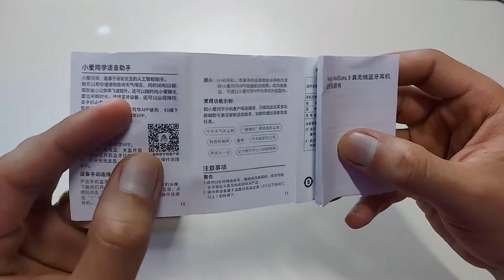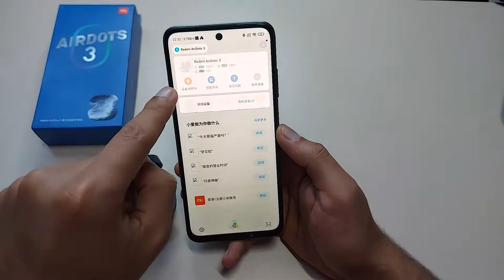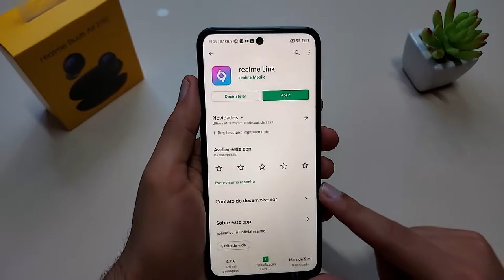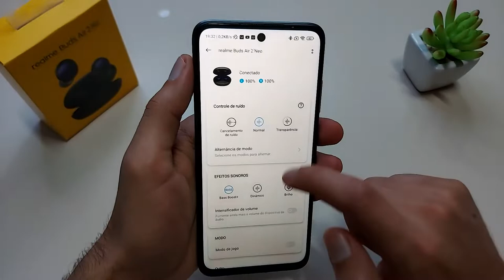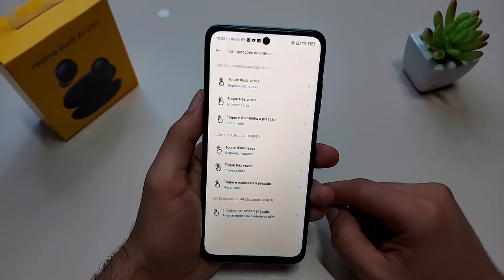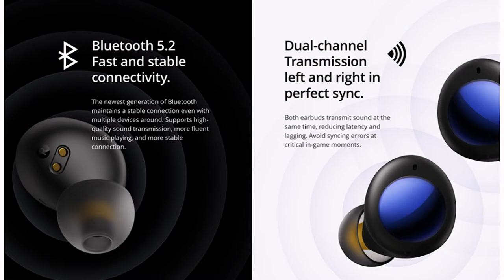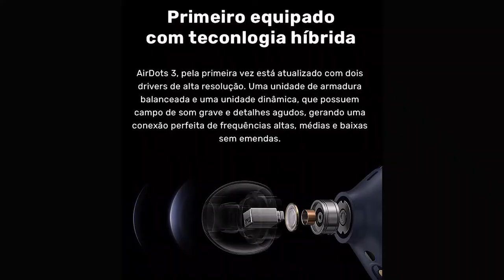Realme Buds Air 2 Neo vs Airdots 3 Qual o Melhor Fone TWS Para Você?/ PRIMEIRO COMPARATIVO DO BRASIL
✔️ Realme Buds Air 2 Neo ⬇️
➡Amazon BR ➽

✔️ Airdots 3 ⬇️
➡Amazon BR

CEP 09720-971